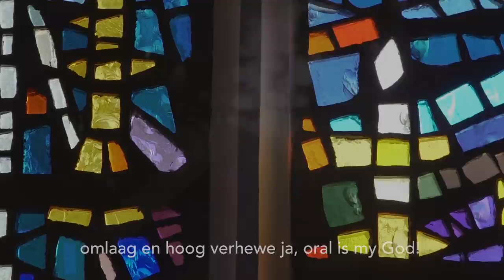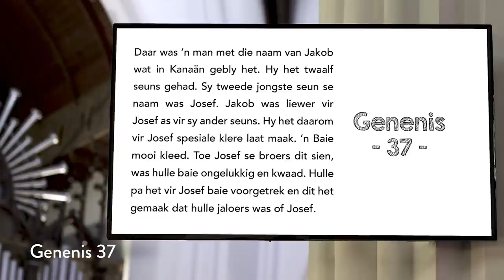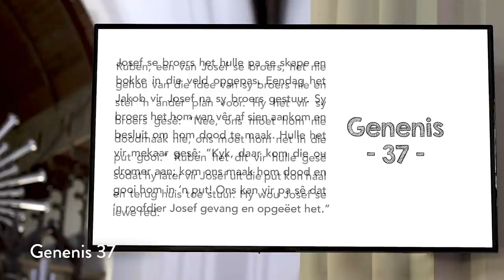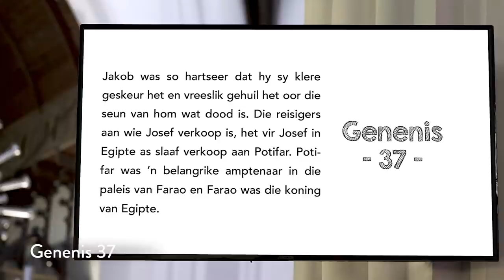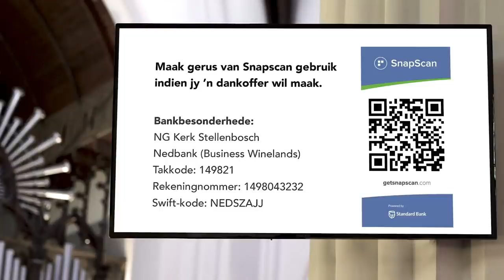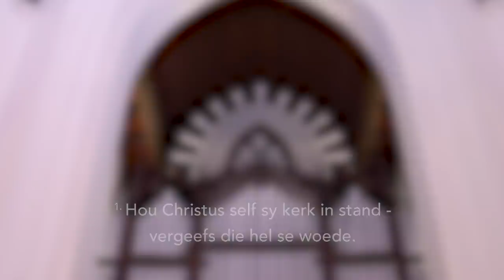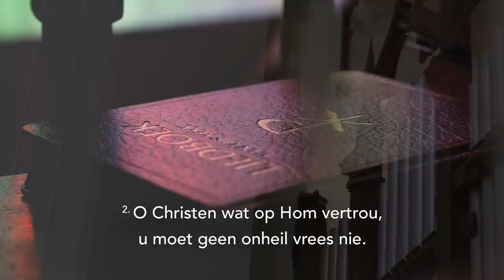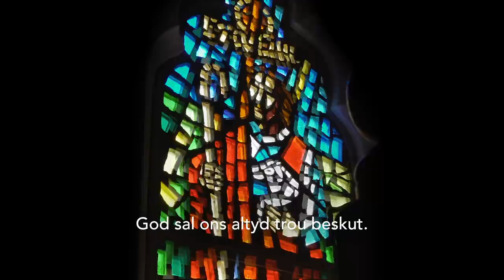Moederkerk erediens - Sondag 9 Augustus 2020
prediker: Marié Britz
teks: Genesis 37:1-4, 12-28
tema: Waar is God in die storie?

Ons lees hierdie Sondag een van die mees boeiende en waarskynlik ook een van die meer bekende verhale in die Bybel wanneer ons Josef en sy broers ontmoet.   Dit is een van die verhale wat ouers al vroeg vir hulle kinders lees en wat ook grootmense se verbeelding aangryp.  Die Nobelpryswenner vir Letterkunde van 1929, Thomas Mann, het ‘n reeks romans geskryf wat juis oor die verhaal van Josef en sy broers gaan.  Die verhaal is ook opgevrolik deur Webber en Rice se rock-opera:  Joseph and his Amazing Technicolor Dreamcoat.  Dit is ‘n storie van menslike intriges en dramas; van jaloesie, afguns en selfhaat, moordadigheid en groot hartseer.  Nêrens in die verhaal lees ons van God nie en mens kan nie anders om te vra:  Waar is God in dié storie nie?  Miskien is dit ook ‘n vraag wat ons nou dikwels vra en oor wonder...